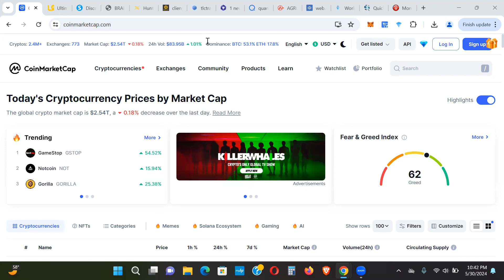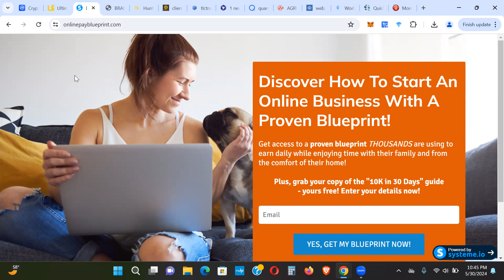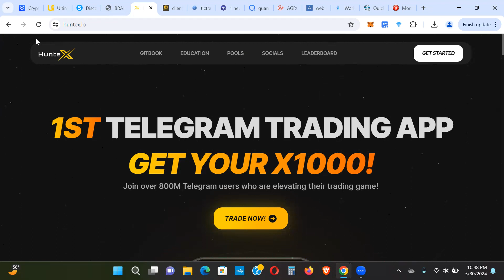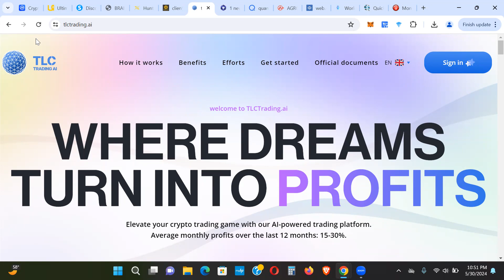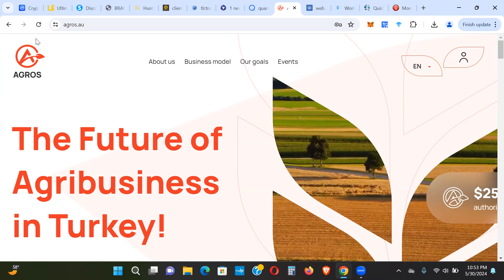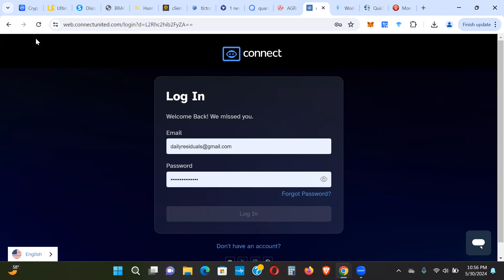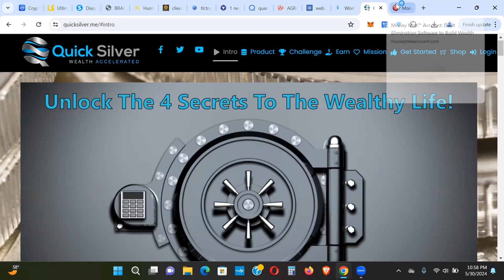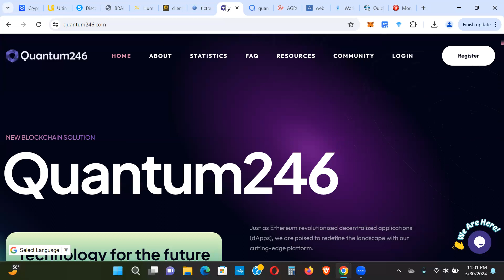WEEKLY RECAP - WHAT'S NEW?! WHAT'S WORKING?! WHAT I'M NOT TOO HAPPY ABOUT?!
If you like what you see, send me your full name and phone number so I can send you the online application.

If you're interested in solar for your house, shoot me a message and I'll show you how you can get paid on your own deal.